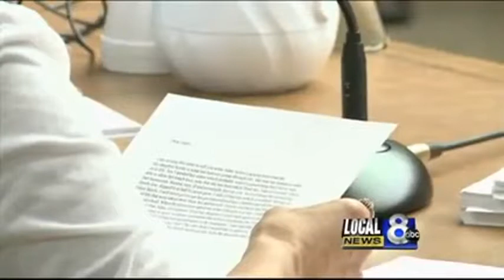Blackfoot man sentenced 25 years to life for murder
A Blackfoot man who killed a woman in Bonneville County was sentenced on Thursday morning.